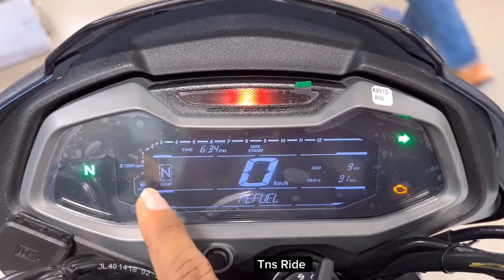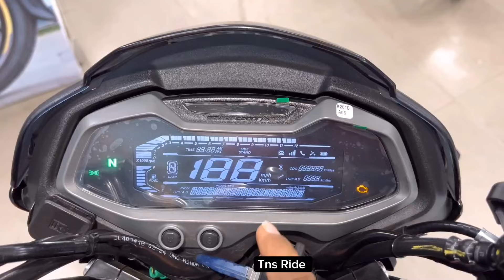2024 Bajaj Pulsar NS125 || LED Headlight Details Review || On Road price New Features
2024 Bajaj Pulsar NS125 || LED Headlight Details Review || On Road price New Features

New 2024 Ns125
New 2024 Ns160
New 2024 Ns200
New 2024 Ns Update

If Your Any Questions About Of Ns125 So Can You Tell Me Your Problems...

 :::::::::::::::::::::::::ThankYou:::::::::::::::::::::::::::